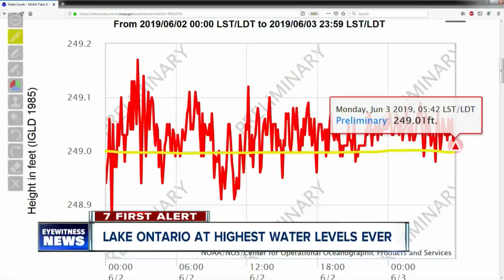Lake Ontario at highest water levels on record